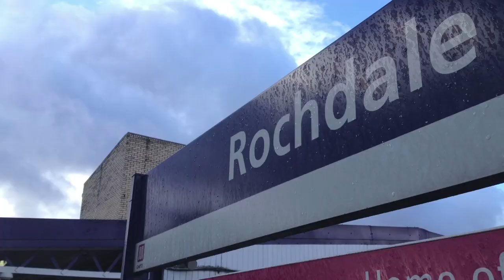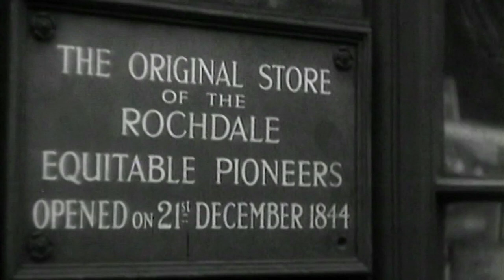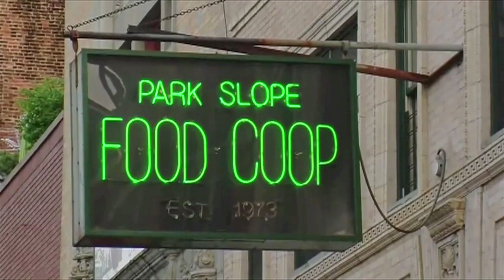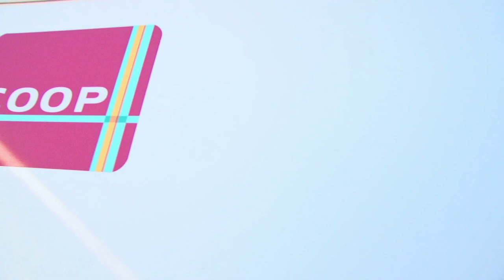Le Meilleur Suffit, (un film de Denys Piningre), la bande annonce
"Une histoire des coopératives de consommateurs, d'avant-hier à demain", telle est la description de ce film que j'ai terminé en 2017 et qui est disponible pour toutes projections, signalons qu'il est un excellent support de débat...
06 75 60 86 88